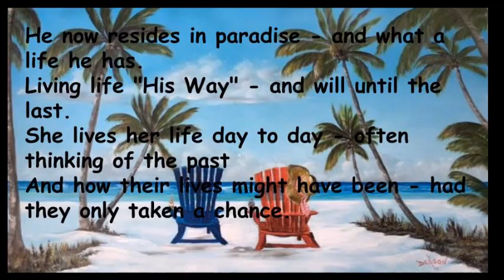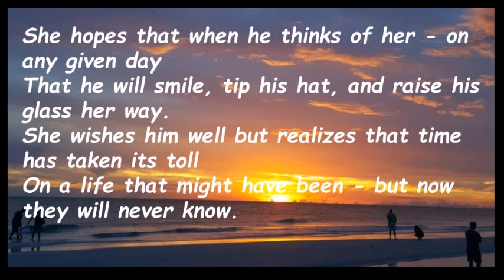How Our Lives Might Have Been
They met on a blind date orchestrated by her brother
Knowing she needed this man’s patience, honestly and wonder
But at that time, her heart was shattered
She had no dreams - her self esteem was battered.

They seemed to have it all - the days passed quickly by
Their love truly blossomed - with perhaps a future in sight.
Then her past reared its ugly head - and took her back in time
And soon came the sad day they had to say goodbye

He now resides in paradise - and what a life he has.
Living life "His Way" - and will until the last.
She lives her life day to day - often thinking of the past
And how their lives might have been - had they only taken a chance.

She hopes that when he thinks of her - on any given day
That he will smile, tip his hat, and raise his glass her way.
She wishes him well but realizes that time has taken its toll
On a life that might have been - but now they will never know.